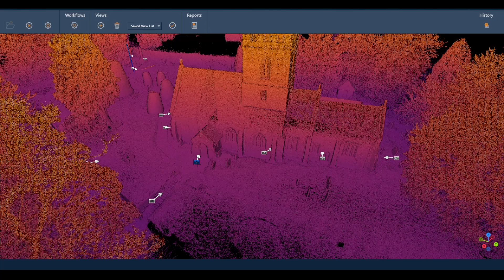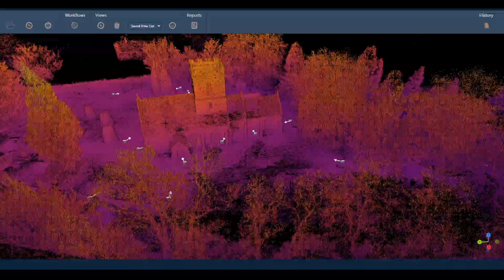Adding photos to pointclouds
Ever need to supplement your point clouds with photographs.  Here's a nice feature in GeoSLAM Connect that allows you to automatically place photos taken in the field into the pointcloud.  Pretty cool right?